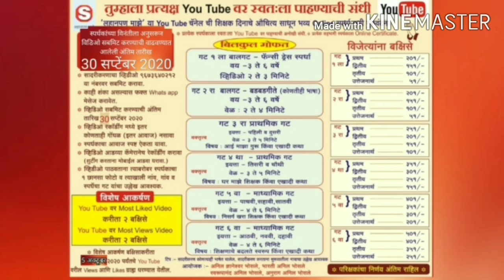लहानपण माझे ll mazelahanpan llबडबड गीतेllस्पर्धक :सौंदर्या वि.अक्कलवाडी llस्पर्धक क्र.194 llगट 3 रा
स्पर्धकाचे नाव :  सौंदर्या विठ्ठल अक्कलवाडी